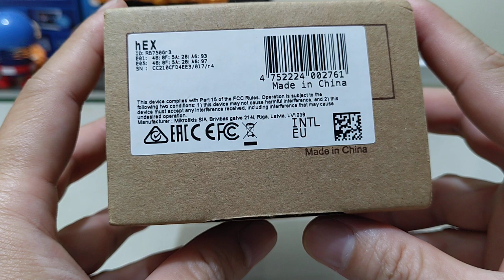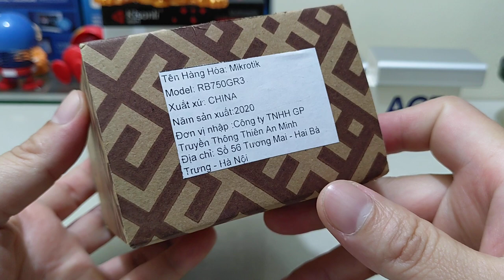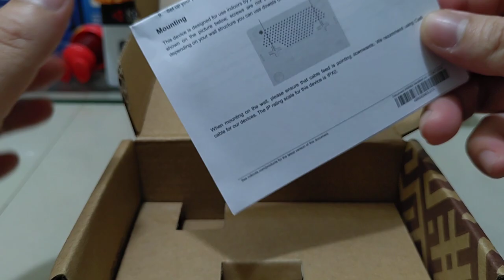Mở hộp router MikroTik RB750GR3 tầm 100 User, dành cho doanh nghiệp vừa & nhỏ